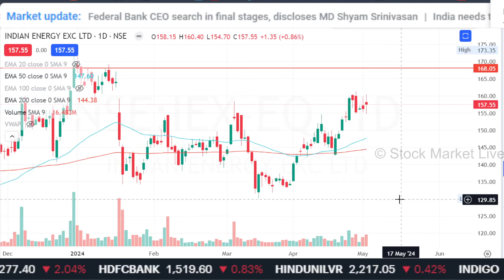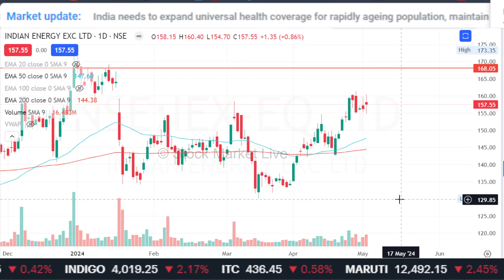IEX share latest news,iex share analysis,iex share target tomorrow,iex share news,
1. आप भी बने इंटेलिजेंट इन्वेस्टर
2. The Intelligent Investor (English)